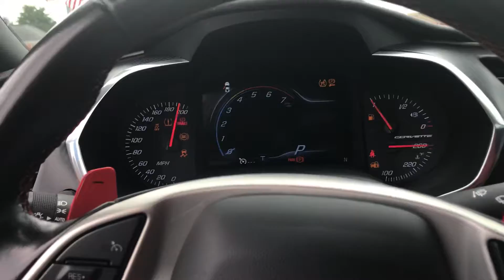2017 Corvette Grand Sport